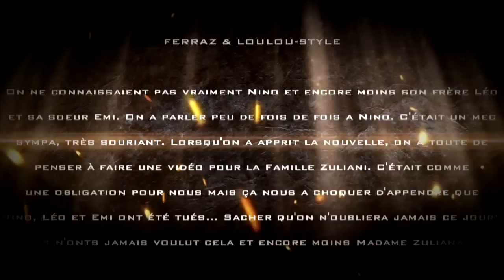The video is dedicated for Family Zuliani ! ♥ R.I.P Nino, Léo & Emi ♥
Cette vidéo est dédicacer à la famille Zuliani dont leur mère et aux proches de Nino, Léo et Emi suite au drame tragique qu'il y a eu à Zuydcoote. On remercie Maryline pour nous avoir aider à nous fournir les informations et les photos qui nous fallait. On a passé beaucoup de temps dessus en 2jours et pendant ces 2jours ont a mit tout nôtre coeur à la faire, ils restent encore des erreurs de montages ^^' . Cette vidéo a pour but de faire honneur aux 3 anges qui ont perdu leurs vies sans rien demander =(

                              Nino, Léo & Emi resteront graver dans nos coeur ♥

                                     09/02/2012 une date qui restera graver !

Tracklist:
0:00 - 2:35 = Da Tweekaz - Become
2:36 - 5:00 = Los - One and Only